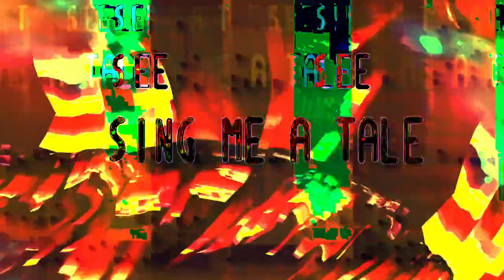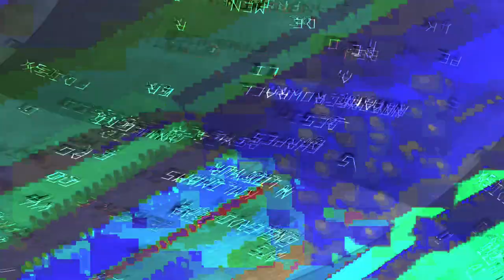[EPILEPSY WARNING] Movie 24 02 05 23h07m41s